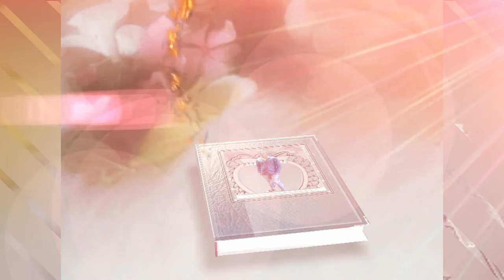Best album फोटो to video free download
best free intro  use and photo to video edit software free